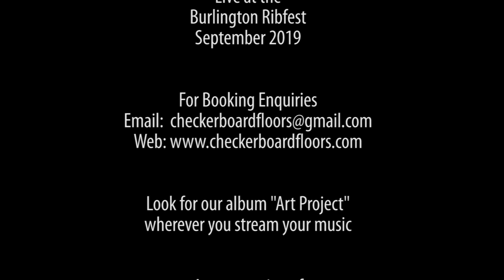Checkerboard Floors Bobcaygeon Cover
Recorded at the 2019 Burlington Rotary Ribfest